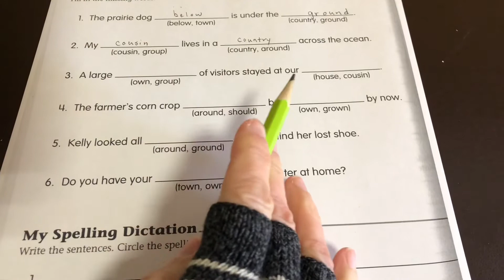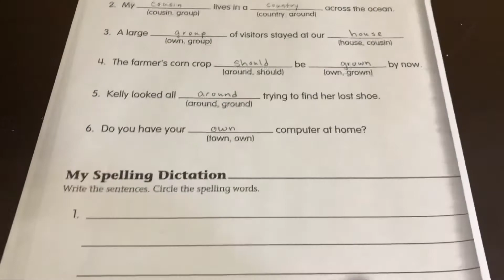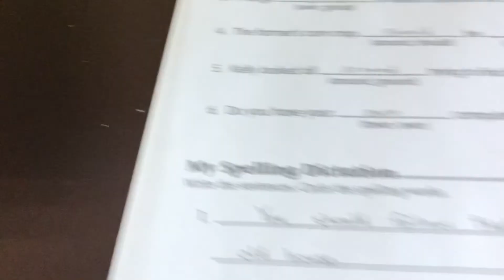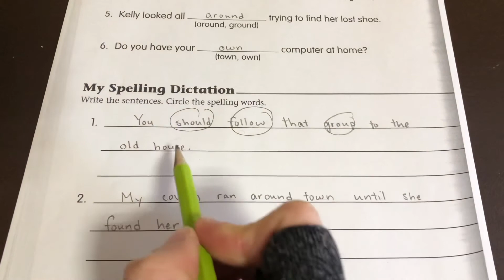Grade 3 Week 17